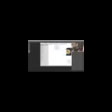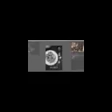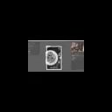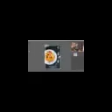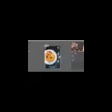10 How to Search and Filter Layers